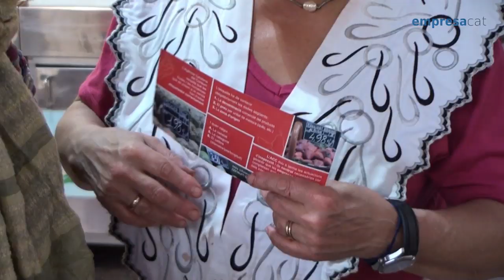L'ACC fa balanç de la campanya d’informació i control de l’etiquetatge de fruites i hortalisses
La directora de l'Agència Catalana del Consum, Beth Abad, fa balanç de la Campanya “Què cal saber sobre l’etiquetatge de les fruites i hortalisses fresques”.